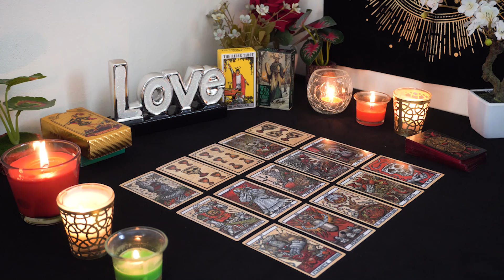CAPRICORN💘 You Two Love Each other But There's An Issue. Capricorn Tarot Love Reading